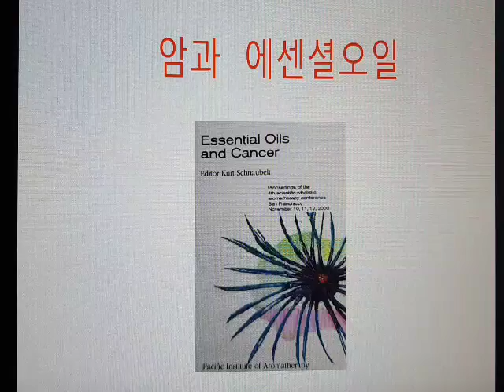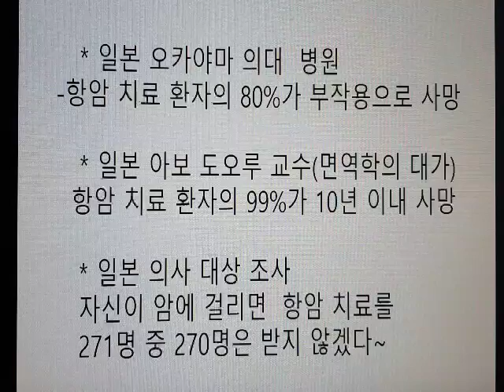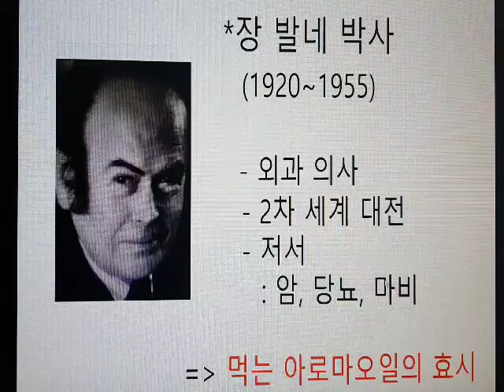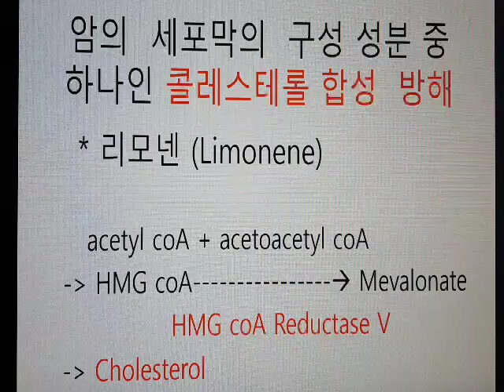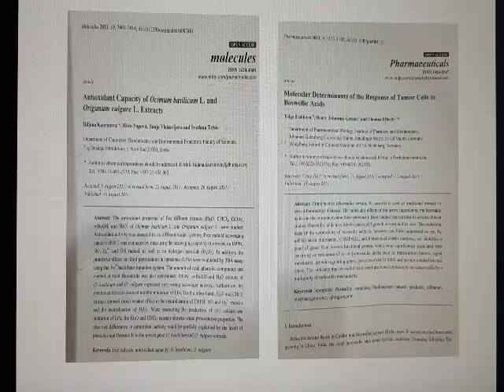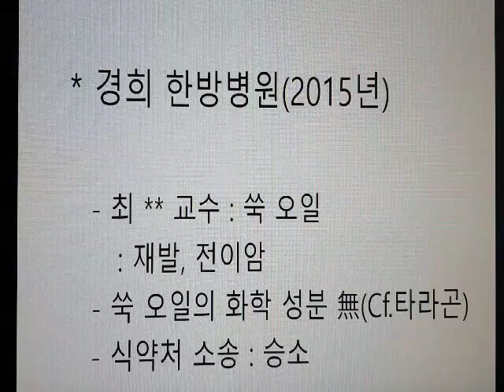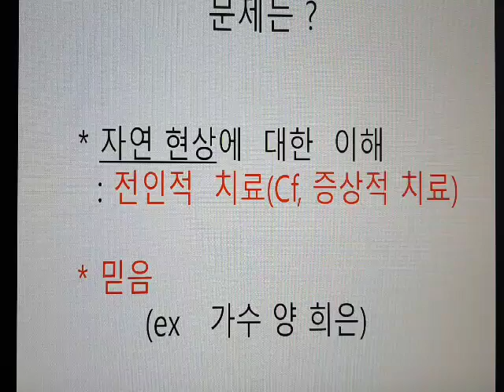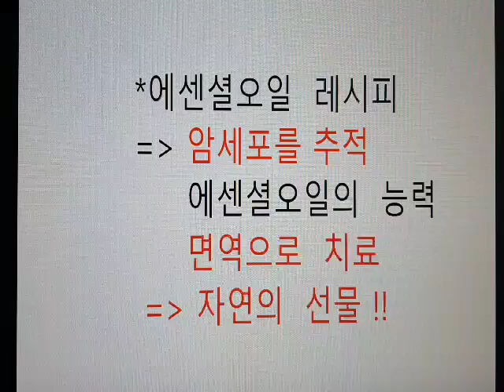각종 암에 대해 에센셜오일이 암세포에 어떻게 작용하는지 알아봅니다.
우리가  흔히  아는  아로마오일이   류마티스, 신부전, 암 등  여러 만성 ,난치 질환들을
호전, 치료할 수 있다는데 ~
거기에  대한 임상 예와  아로마오일의  화학 구조, 각  화학 성분의  악리 작용,
진화론적 배경,  분자구조학적  설명, 그 역사와  함께   치료의  객관적  설명을  통해    아로마의학의   진정한 가치를   알려주는  세계적으로  유일한  유튜브입니다.